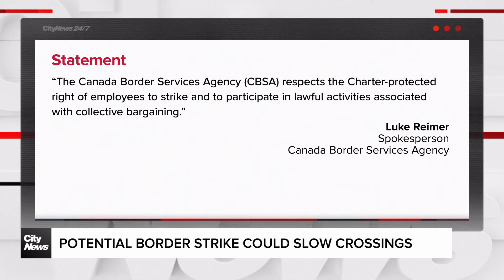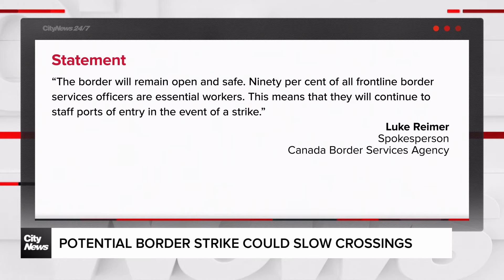Possible strike could impact border crossings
The union representing more than 9000 CBSA members says it could strike on June 6th. Brandon Rowe finds out what this could mean for travellers.